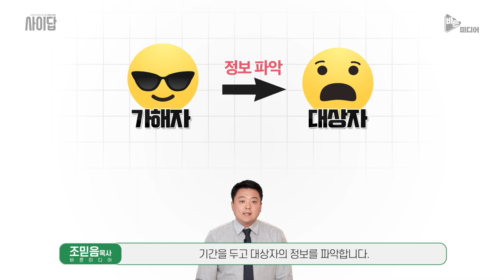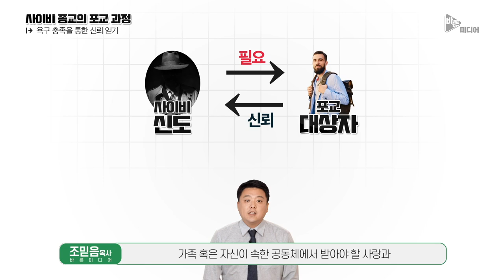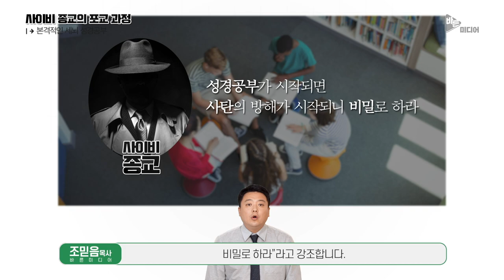그루밍과 사이비 종교